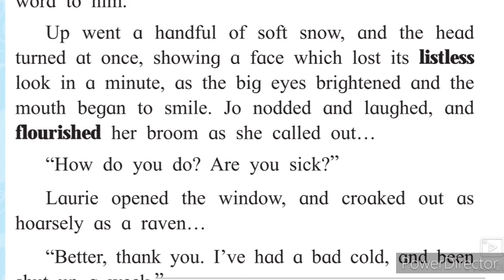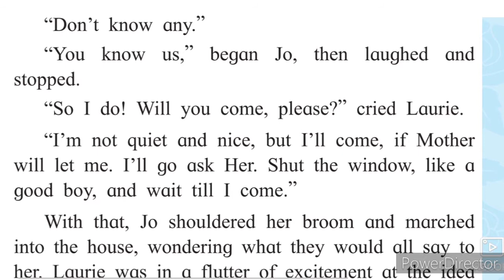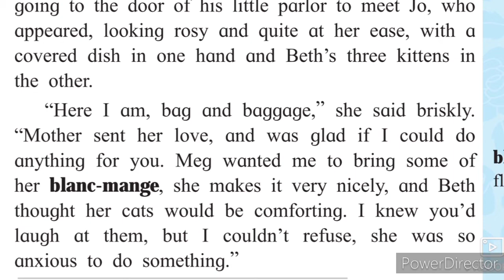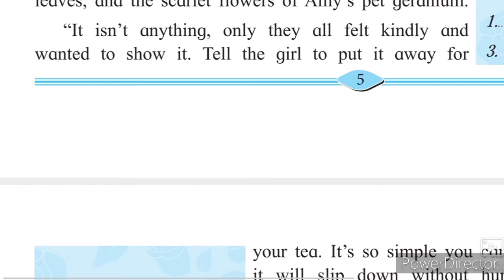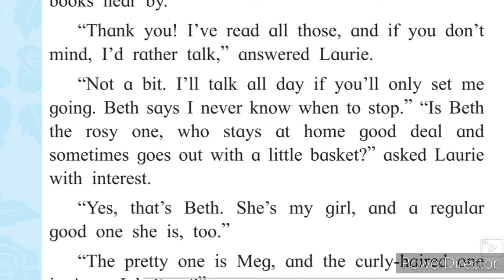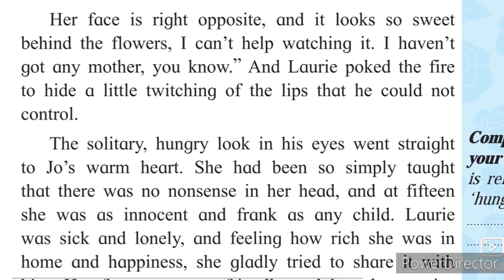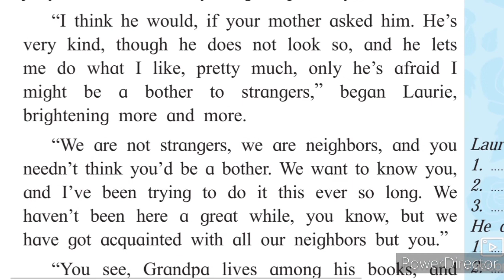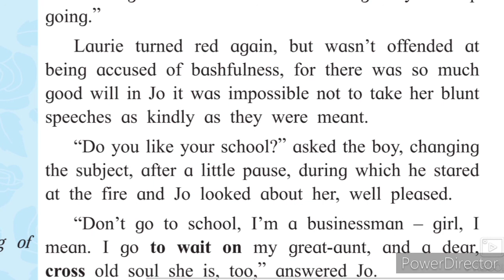11th English 1.1 Being Neighborly Explanation Hindi Urdu Part-2 Urdu Medium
11th English 1.1 Being Neighborly Explanation Hindi Urdu video gives you complete information and Explanation about the chapter No 1.1 Being Neighborly XIth class English. Urdu medium channel by sir Abdul Sattar Khan provide quality online education for students of Urdu medium junior college New syllabus arts'science and commerce faculty provide quality online education for students of Urdu medium.
Brainstorming Activities Question Answer State Board New Syllabus
o gives you complete information and explanation about the Poem Activities question answer chapter. Urdu Medium Channel by sir Abdul Sattar Khan provide quality education for students of urdu medium school xth class ixth class viiith class urdu Medium school .